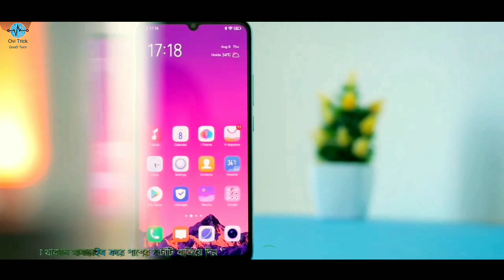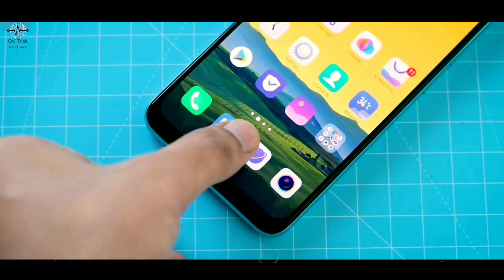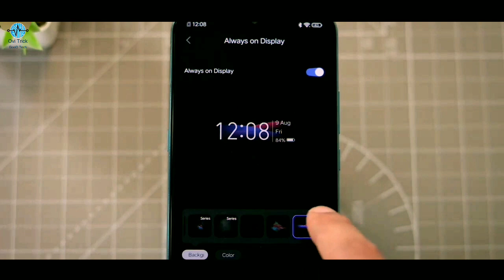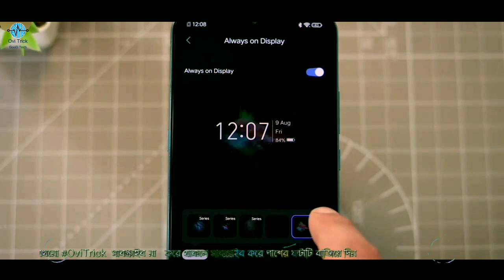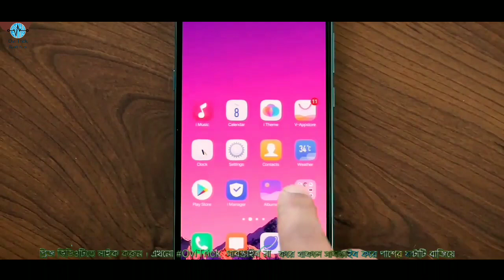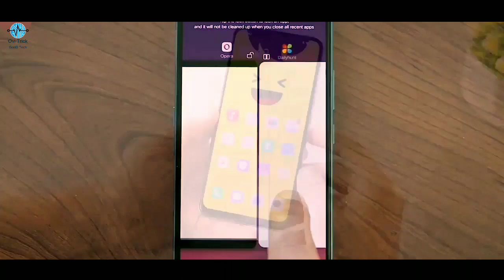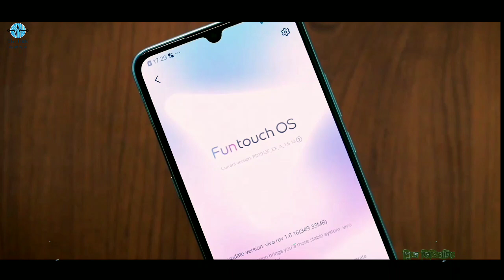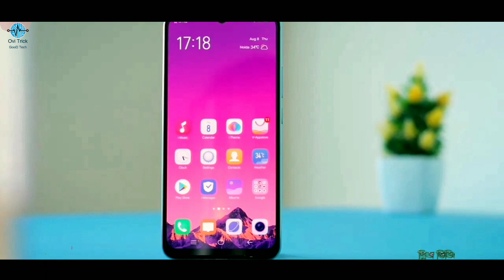ViVo S1 Full Reviewin in Bangla OviTrick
vivo S1 Full Reviewin Bangla

Hey OviTrick gang
Finally, vivo S1 is here. This is the vivo s1 unboxing and my first impression. Here ’S’ stands for style and I must say, If you are looking for a stylish smartphone then this is it! I think vivo S1 is a very good choice. Also, It comes with fair specifications.

4/128GB - 000000
6/64GB - 000000
6/128GB -000000

vivo S1 Specifications
MediaTek P65
4/6GB RAM
64/128GB Storage
6.38” Super AMOLED Display
32MP Selfie Camera
16+8+2MP Triple Camera
4500mAh battery

Video clips credit GT Hindi